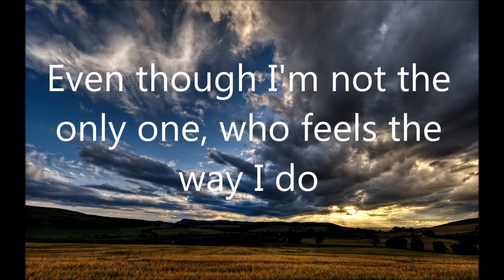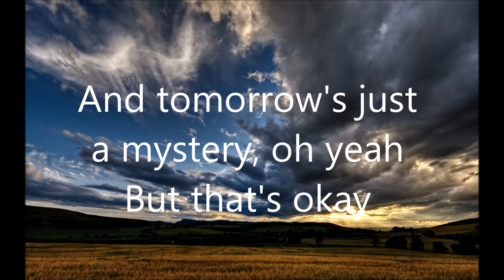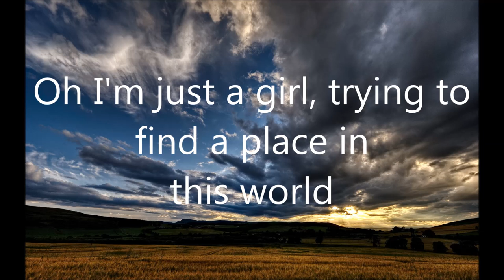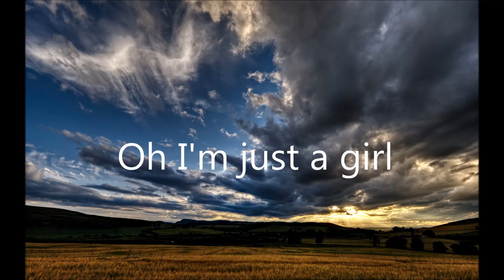A Place In This World - Taylor Swift (Lyrics)